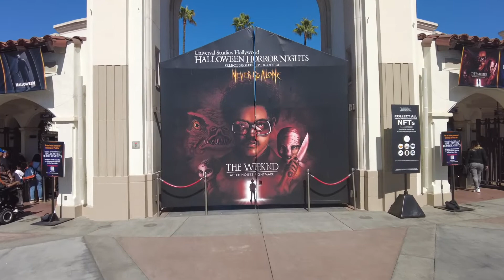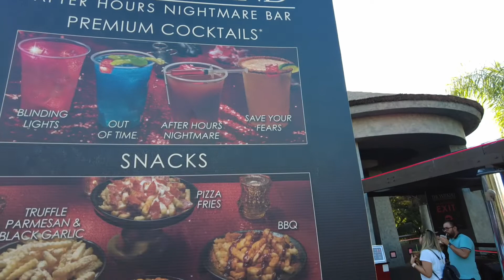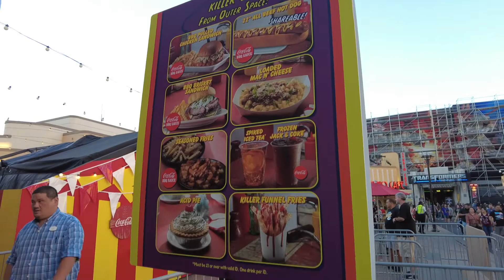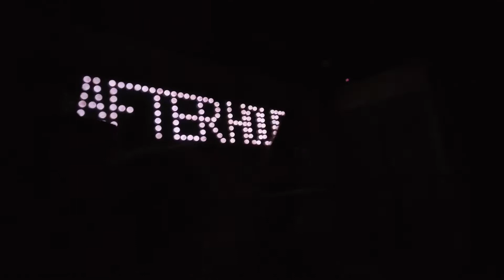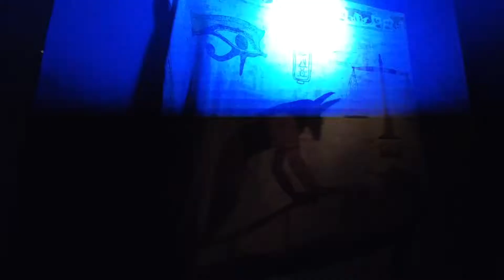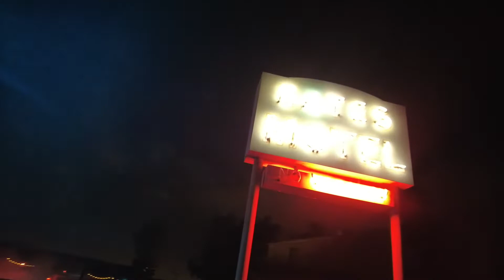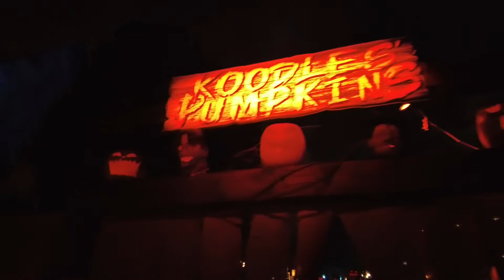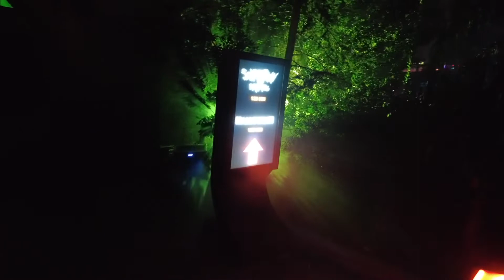Universal Studios Hollywood Halloween Horror Nights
Universal Studios Hollywood Halloween Horror Nights! Come with us as we go through the mazes, have some food and drinks. Caution for flashing lights and scary houses!